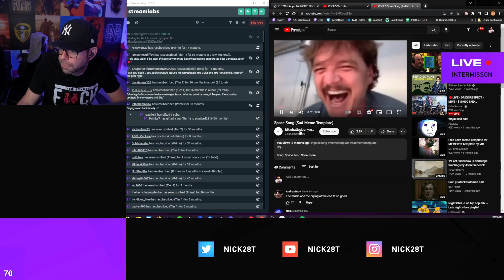This Is Everyone That Bought Centurion Ibrahimovic